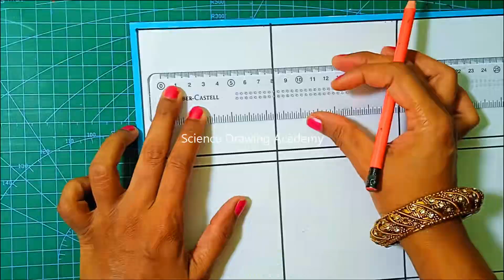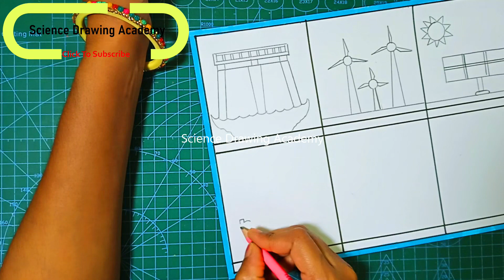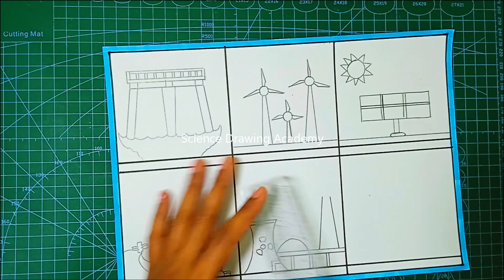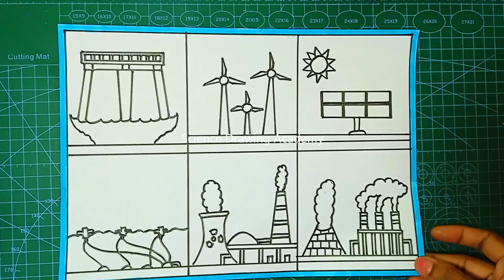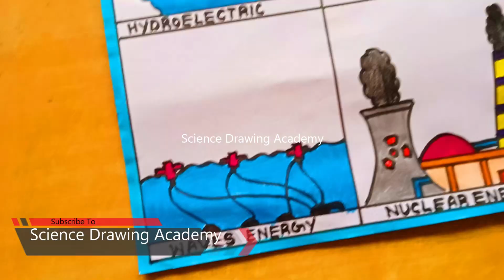sources of renewable energy drawing - science drawing academy